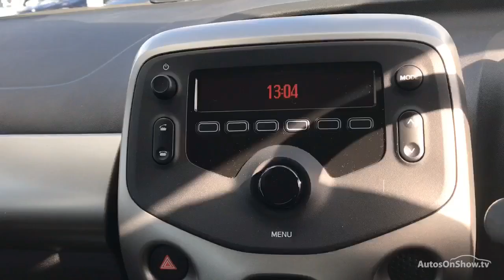TOYOTA AYGO VVT-I X-PLAY X-SHIFT RED 2016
2016 TOYOTA AYGO VVT-I X-PLAY X-SHIFT HATCHBACK PETROL, in RED